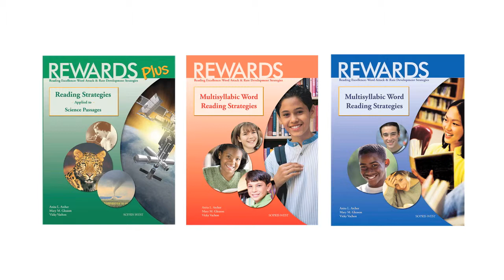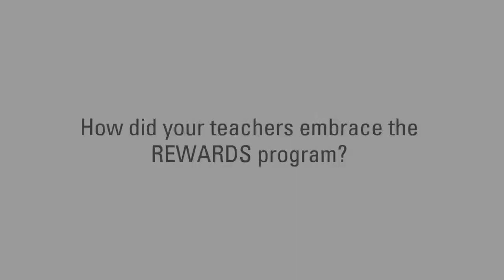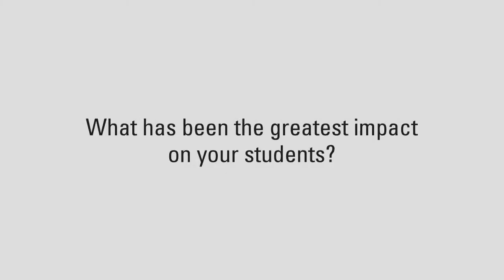REWARDS Success with Gleacia Morales, Assistant Principal at Iberia Middle School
Assistant Principal Gleacia Morales discusses why Iberia Middle School has chosen REWARDS as an intervention program for their students and which REWARDS programs they are currently using. She also talks about the benefits of REWARDS versus other intervention programs as being cost efficient, user friendly, able to meet the needs specific to her school, and most importantly drilling fluency and phonemic awareness to students without making them feel like they are being babied.